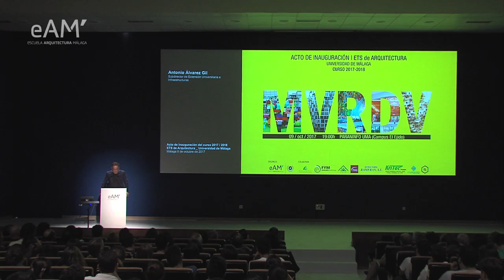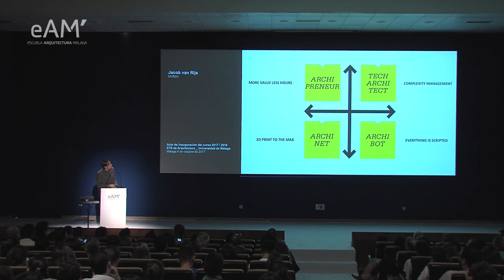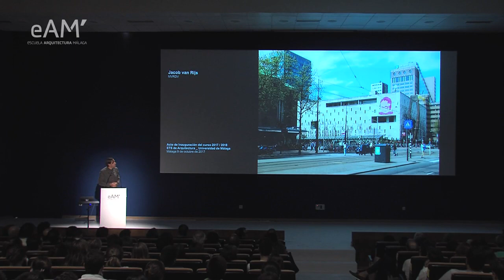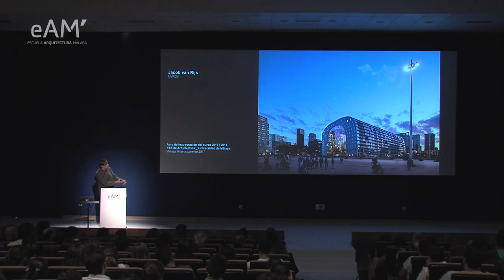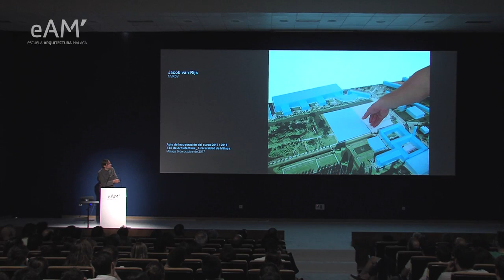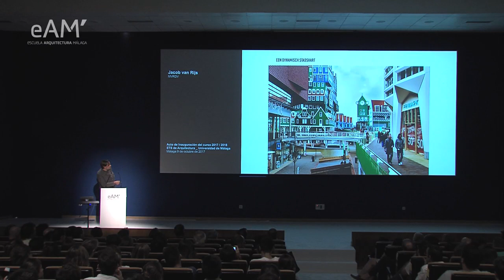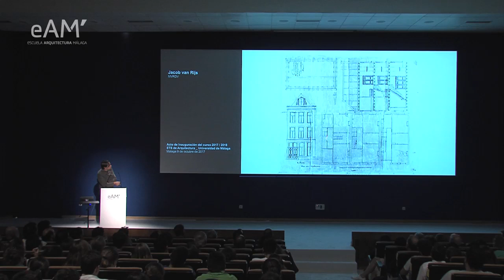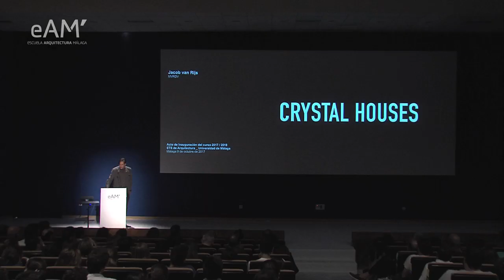MVRDV lecture (Jacob van Rijs) English version oct 2017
MVRDV Lecture (Jacob van Rijs), at the opening ceremony of the academic year 2017/2018. Auditorium of the University of Málaga. October 9, 2017